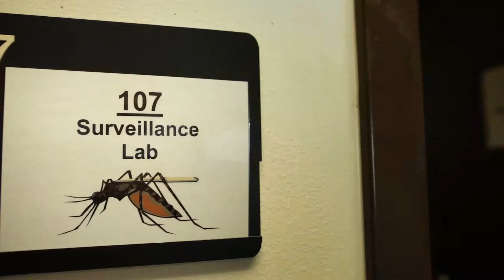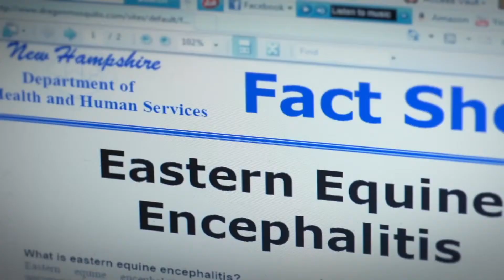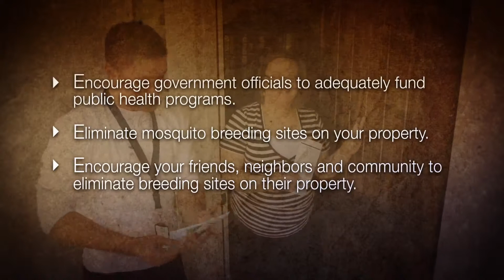Mosquito Control Why Its Important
This video discusses the public health threat of mosquito borne diseases and shares stories of personal struggle.